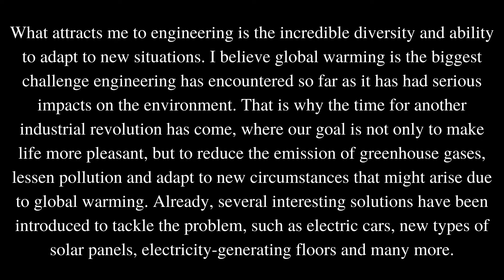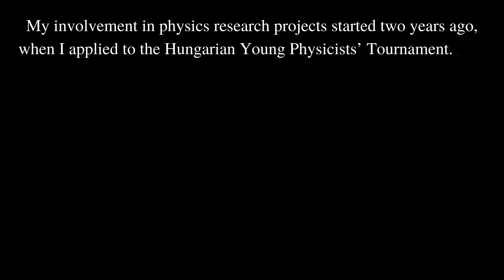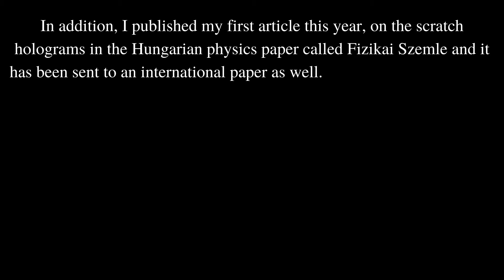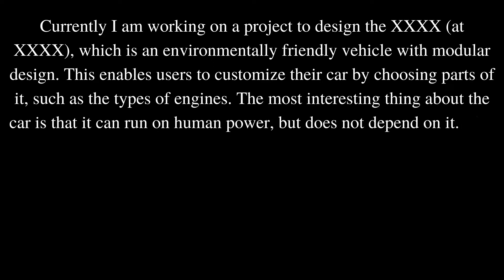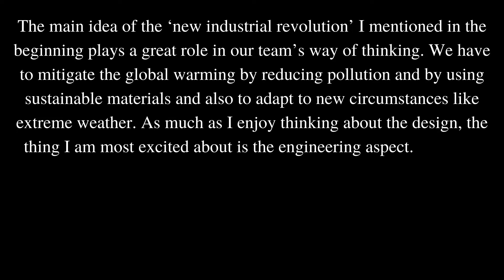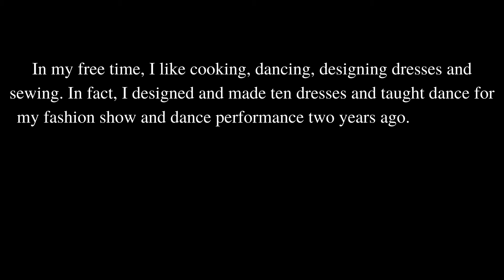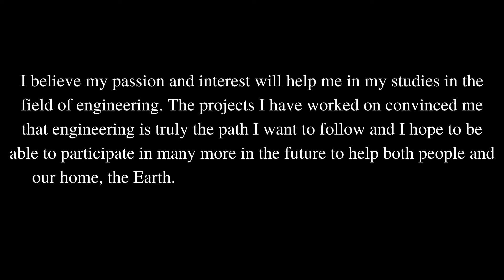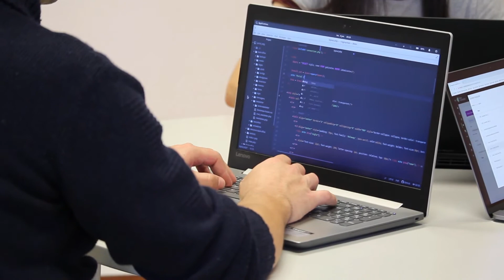Revealing the personal statement that got me into Oxford engineering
People are always curious to read personal statements. In this week's video, I'm revealing the personal statement that got me into Oxford University's Engineering Science course. I'm also giving extra tips on how to write a personal statement.

Timestamps:
0:00 Introduction
1:17 Opening paragraph
3:38 2nd paragraph
7:17 3rd paragraph
9:30 4th paragraph
11:04 Closing paragraph & thoughts

About me:
I'm Linh Pham Thi, I recently graduated from the University of Oxford with a Master's degree in Engineering Science. I was born in Hungary and went to school there. I speak 3 languages fluently (English, Hungarian, Vietnamese), 1 to an advanced level (French) and I'm currently learning 2 new languages (German and Korean). I'm passionate about everything related to career, productivity, studying and I support young people in their journeys in university applications, career and language learning.